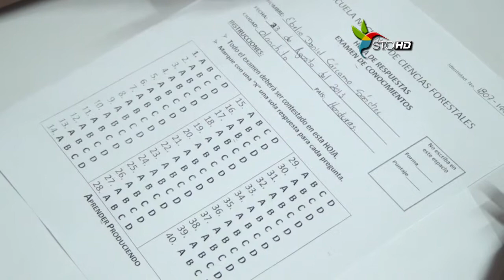La escuela nacional de Ciencias Agrícolas realiza exámenes de admisión en el Valle del Aguan.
canal32hd es el primer canal de Televisión en Todo el Valle del Aguan, enfocados en proveer televisión de Calidad, objetiva y veraz, contactanos a los Teléfonos: (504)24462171 / 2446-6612, ubicados en Olanchito Yoro, Colonia La Libertad Casa # 258.